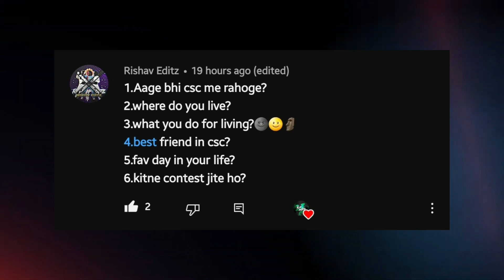QNA OF LUCKY CRAZY EDITZ😍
@Cricket_Wallah69 @st0rm.ae9 @UR-Thrujan @kd_1703 @Devansh7_Am @EPICEDITS18@Vedant_editsxd @Rishaveditz_xD @MS7-MAHI-EDIT @JaydevsCricketShorts @Dcs_army @Xtreme Edits @freanzeditsxd @Samrat-edits18 @mr15editzxd24 @18en Edits @Akashfreax_xd @7eneditss @Klassy07@Vrishh_fr@freezeditzxd @LajimEditz_xD @JaiMahakal7812